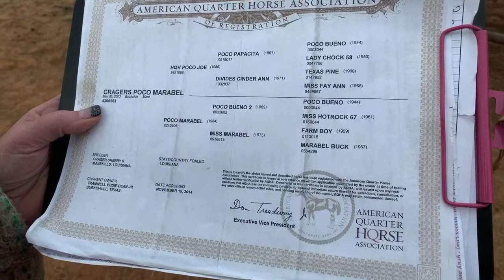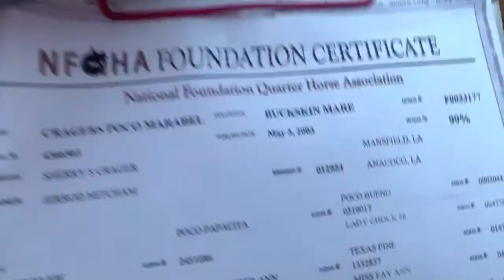TAG R 179 REG. QH 16 YR BUCKSKIN MARE PRICE $600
TAG R 179
DESCRIPTION REGISTERED QH 16 YR BUCKSKIN MARE
PRICE $600

** All horses are sold as is at EHA.
On Sunday Sales, you do NOT need a buyers number. Just call the office to pay. We charge a 3% service charge on all cards/checks.
All prices are FIRM.
All sales are FINAL.